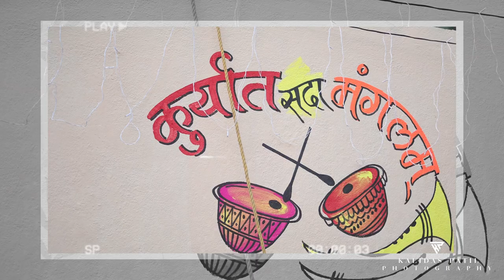Tu Hai Sheetal Dhara New Hindi Song Vilas Weds Prajakta Best Wedding Highlight 2023 📱